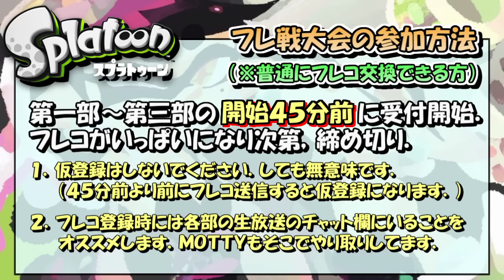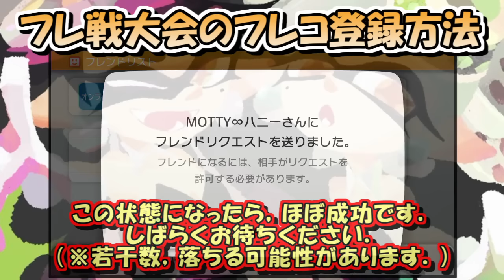MOTTV 8万人記念「スプラトゥーン 第8回フレ戦大会!! 」のお知らせ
今回もそれを記念して10月2日(日)13時から「第8回スプラトゥーン フレ戦大会!! 」を開催します！今回も3部構成で開催します！今回は前回の反省を踏まえて，追加ルールを2つ設けました．

１．「ランク50」の方のみ参加可能（ウデマエ不問）
２．試合中は必ず「でんせつのぼうし」を着用すること

です．また他の参加者や視聴者に迷惑行為を行った者やルールを守らなかった者にはそれなりの対処をしたいと思っておりますのでよろしくお願いします．・・・まあ皆で楽しめばそれでいいんだけどね！

それと参加方法・注意点など再確認の意味も込めて長めに説明しました．皆でルールを守って楽しく遊びましょう！質問がある方は 「 前 日 ま で に 」 Twitter（@MottyMusume）にリプライ飛ばしてください！

『スプラトゥーン 第8回フレ戦大会!!』
■ 開催日時：10月2日(日)
　第一部：13時～15時（フレコ受付：12時15分）
　第二部：16時～18時（フレコ受付：15時15分）
　第三部：20時～22時（フレコ受付：19時15分）

■ 参加方法等は全て動画内でお話ししています．最後までご覧ください．

■ 生放送URL（NNIDは各部の動画説明欄にあります．後日用意します．）
　第一部（13時から）：
　第二部（16時から）：
　第三部（20時から）：

ニコニコ動画 - 任天堂ハードのレトロゲームを中心に実況してます！

ニコニコ生放送 - 毎週日曜日はココで生放送中！